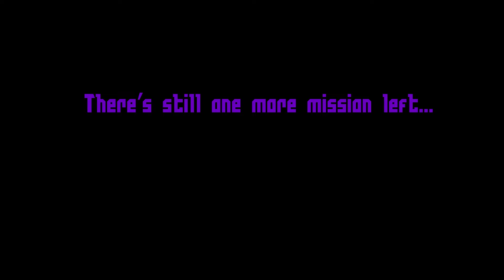Red Alert 3 Uprising Commander's Challenges "Par Time only" - Mission 49th - Fury Of The Empire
Hello ladies and gentlemen! Stimer Games is here! I've finally started cooking some epic content to release. It's Red Alert 3 Uprising Commander's challenges, except with additional rules that i came up this Spring.

Rules of the challenge:
1.Go strictly by the path that is unlocked over time, no skipping and no leaping
2.Finish each secondary mission before coming onto the next primary mission
3.Always go for Par Time, never finishing the mission without par time and then finishing it under with the unlocked unit or the fully unlocked tech
4.OP tactics, AI manipulation and oversight exploits are allowed (Dojo Rush, Empire air units swarm, other map tricks and etc. are allowed)
5.Good luck commando

Number of attempts before the final: 0

Giga-Fortress - Medium (1 v 1; Empire (Takara Sato); Fogged map) [Fury Of The Empire]
Say hello to... dangerous tool in AI's hands, the Giga-Fortress. This map has 3 unique things: 1st is that left and right islands are guarded by 1 flying head each, while the middle is guarded by 2. 2nd is that the water expansions are guarded by Giga-fortress and 2 Naginatas each. And the last 3rd is that periodically there's a Giga Fortress patrolling Takara's island, along with 2 Naginatas and 2 Sea-Wings.
Giga-Fortress is a big and expensive enemy, facing which is already a challenge. However because it's a singular enemy it's kinda easy to focus down it, especially... for one magical girl...
Yes, you're right, we're going Empire into Tier 3 Dojo. Going into water has barely any sense because of those flying heads. Additionally we'd require Rocket Angels, but not as an attack force, but rather i'd use them for their whips.
So we send Yuriko to bring down Flying non-Sekibanki heads. Move in zig-zag style to avoid getting hit and destroy them. According to my experience it takes around 5 Giga-Fortresses and 2 Naginatas to fully LVL Up Yuriko. Yeah, the cost of 6300 Yen apparently doesn't work here... i mean, Yuriko is 2000 Yen, right? so it's 6000 Yen per level up so that should be 18000 Yen to fully upgrade her, yes? well... yeah, no.
Using Yuriko plus Rocket Angels doesn't mean that we're completely safe. Beware of Defender turrets and Yaris, they can easily melt down Yuriko. For Yaris just lure them close to angels and ground so Yuriko would snipe them out, and for Defense turrets - trick them into going anti-air mode and then destroy with Yuriko. Additionally there'd be a bunch of infantry and Tengus and Tsunami tanks. Use your SCREAM against infantry and focus down Tengus. Be careful, because Takara will definitely pick the Honorable Discharge, meaning that even gravity-downed Tengus can still kill her.
Also because those Giga Fortresses belong to Takara, she's free to expand to the water expansion. So we'd still require angelic whips to stun-lock the guards and effectively destroy the expansion
Key units - Yuriko and Rocket Angels. First is our "Let Me Solo Her" girl and Angels "Let Us Help You Solo Her". After the defeat, Takara just gives us "blueprints of Giga-Fortress" and... leaves. Yeah, she's done playing games with us.
Giga-Fortress. That's a really powerful weapon... and very expensive: Tier 3 Docks, 6300 Gold into one core that is fragile, and then additional time for the core to unpack... yeah, no, we're left only with one mission and even there... we're probably not using it. Sorry ladies and gentlemen, no epic for you.

And right after this mission we're greeted with our FutureTech Waifu, telling that we've done a great job, that shareholders weren't sure into the success of the program and that "We'll have a special meeting this evening".
While this could be considered as the end of the Challenge... well, yeah, no. We're done with 49/50, but... there's still one more... and this... shall be the final.

Used music:
Elden Ring - Character Creation
Elden Ring - Liurnia of the Lakes
Elden Ring - Main Theme (Epic Version)
Red Alert 3 Uprising - Empire Credits Theme
Red Alert 3 - Grinder 2
Red Alert 3 - Hell March 2